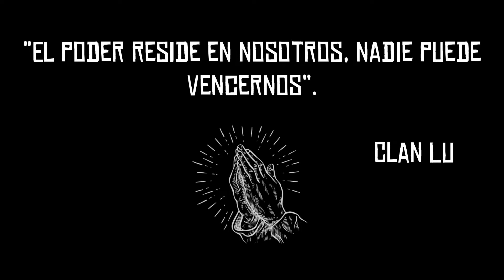Cosas Raras (Animales Zombi)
Bienvenidos al canal del clan LU en Red Dead Redemption, esperamos que te guste nuestro contenido.